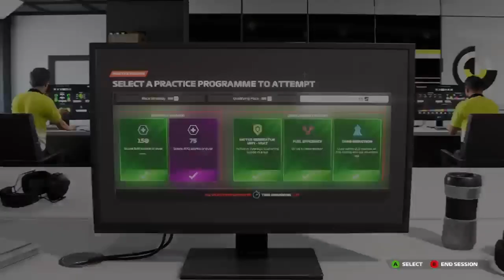EARNING POINTS!! || F1 MY TEAM EPISODE 2!! || F1 2023 Career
Today we run through Australia and earn points!!